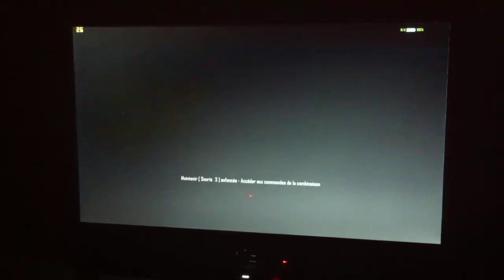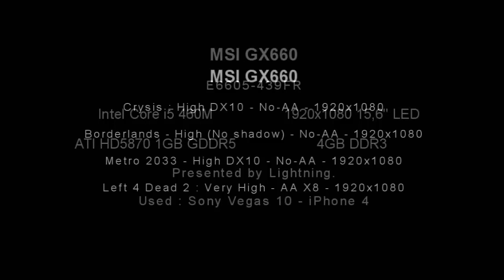[HD 720] MSI GX660 - Game Performance (Core i5 - HD5870)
MSI GX660 - READ THE ENTIRE DESCRIPTION !

Crysis : High DX10 - No-AA - 1920x1080
Borderlands - High (No shadow) - No-AA - 1920x1080
Metro 2033 - High DX10 - No-AA - 1920x1080
Left 4 Dead 2 (Left 16 Dead - 16 Players !) : Very High - AA X8 - 1920x1080